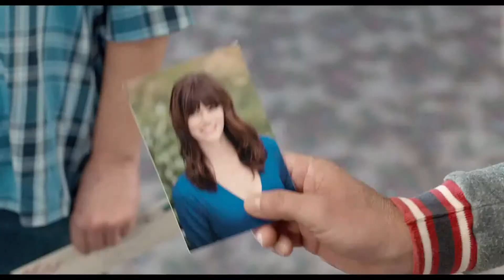'Dos tontos todavía más tontos' Primer tráiler en español HD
Jim Carrey y Jeff Daniels vuelven a protagonizar las aventuras de los dos tontos más tontos del cine en este proyecto dirigido de nuevo por los hermanos Farrelly.

Han pasado ya veinte años desde que Harry y Lloyd se conocieran y formaran el divertido dúo que nos hizo reír con sus disparatadas ocurrencias, pero ninguno de los dos parece haber madurado. Entre todas las vivencias que han vivido durante todo este tiempo destaca la de la paternidad de uno de ellos. Harry tiene una hija a la que apenas conoce, pero ahora que le han diagnosticado un problema de riñón quiere encontrarlo y pedirle que le done uno de los suyos. Al fin y al cabo, como primogénito suyo que es, seguro que es compatible.